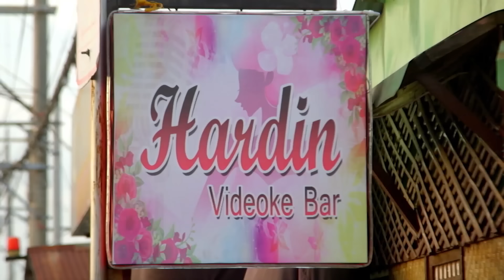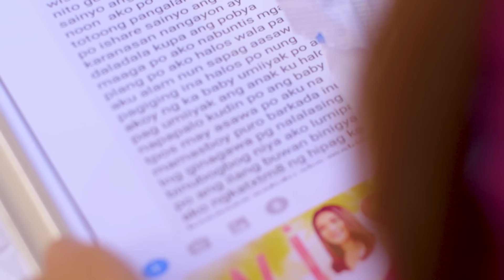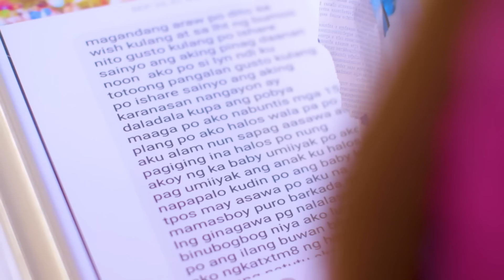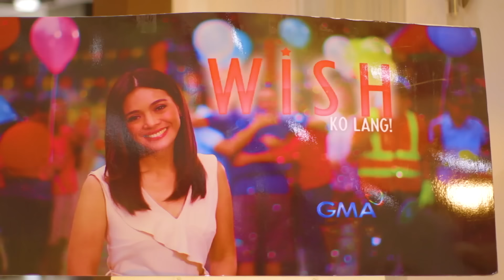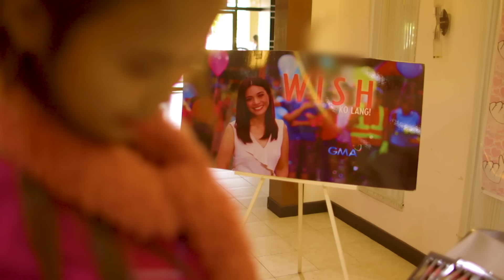Babae, nasira ang pangarap dahil sa mga abusadong lalaki! (Full Episode) | Wish Ko Lang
Aired (January 26, 2019): Sa kabila ng mataas na pangarap ni Gwen (Kim Rodriguez) sa buhay, mga lalaking mapagsamantala lang pala ang wawasak sa mga ito. Panoorin sa video.